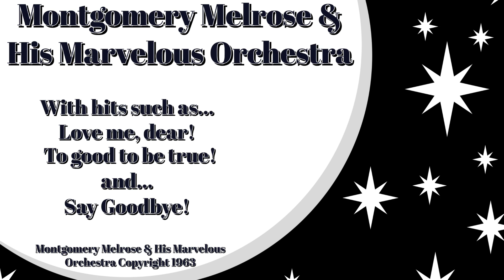Montgomery Melrose & His Marvelous Orchestra - Say Goodbye!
the Orchestra is known as the Montgomery Melrose & His Marvelous Orchestra and has played in the small welsh town known as Grauburgh for about a Decade!

The music shown in this video was made using the Optigan instrument!
The pictures used in this video are not owned by me!